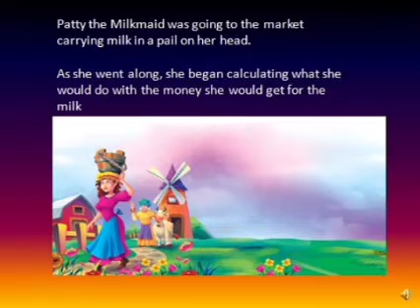Milkmaid 🥛🐄 and her👱pail